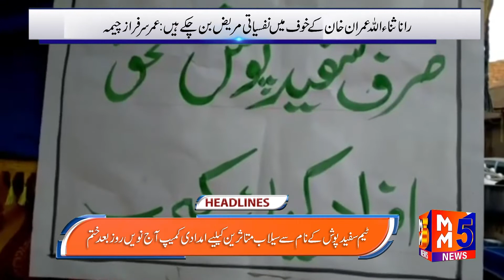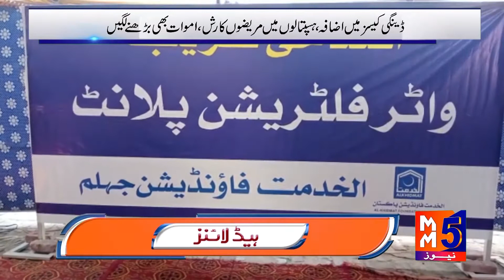MM5 News Bulletin September 25 2022 || Pakistan Headlines || MM5TVNews